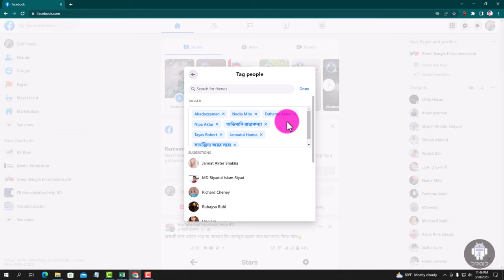How to tag someone on Facebook in laptop/pc 2024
To tag someone in your post, start typing their name and then select their profile from the dropdown menu that appears (make sure to capitalize the first letter of their name). To tag a Page, type the “@” symbol and then start typing the Page's name.